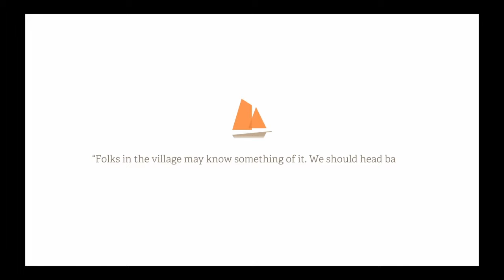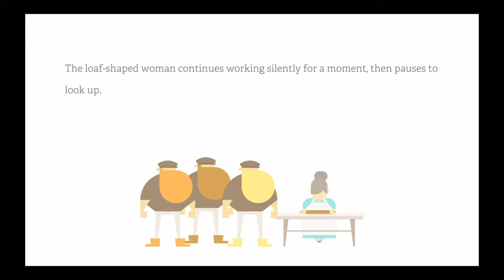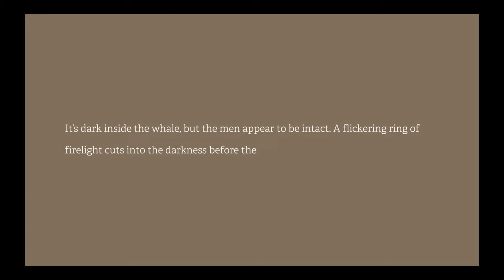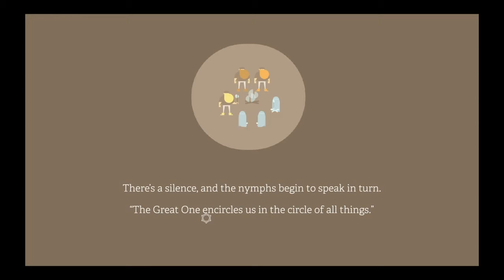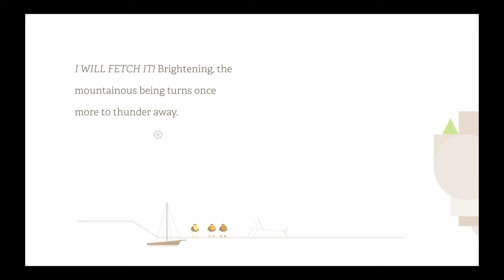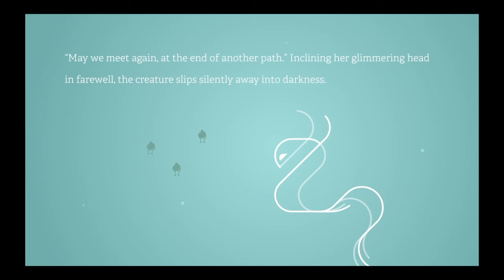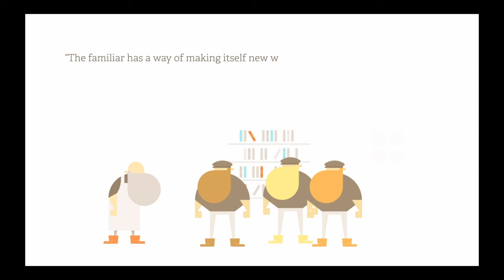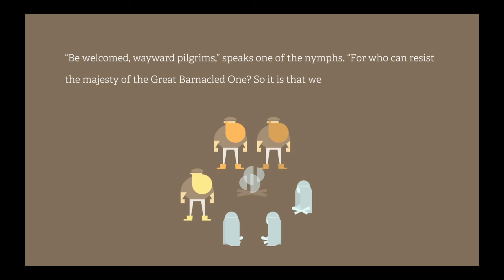3 burly men at sea pt1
Silent playthrough